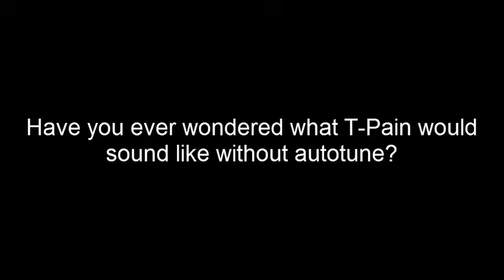T-Pain Sings With NO AUTO-TUNE!